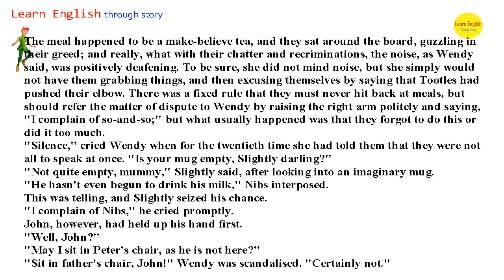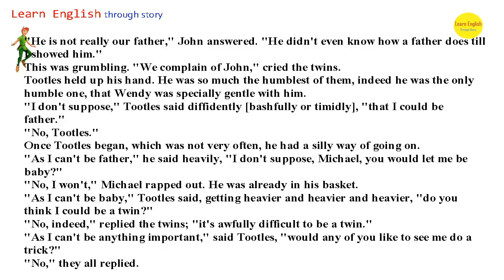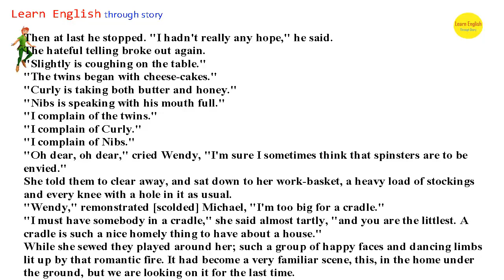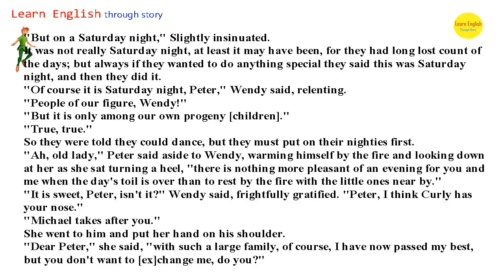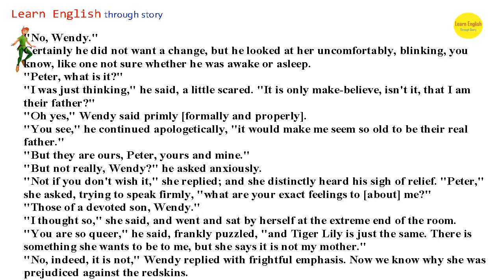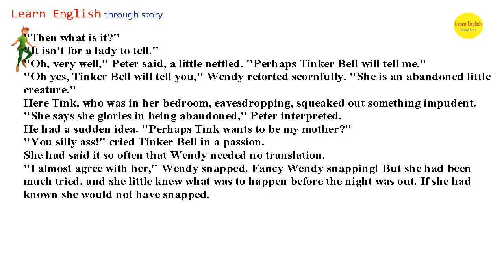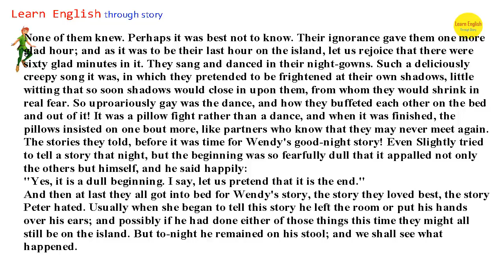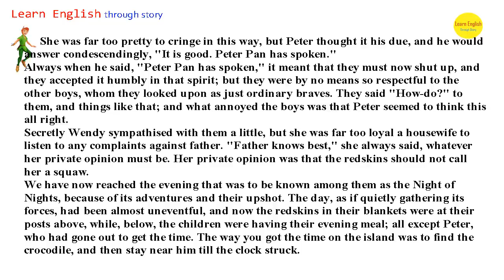Learn english though story Subtitles Peter Pan CHAPTER 10 Upper Intermediate level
learn english through stories and with subtitles: A Kiss Before Dying level 4, learn to speak english. Short description: Upon.